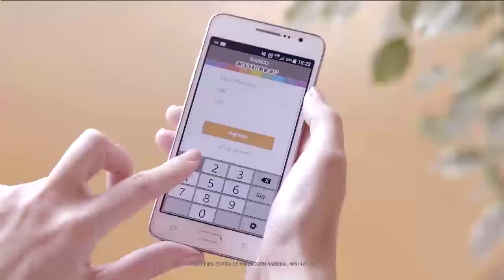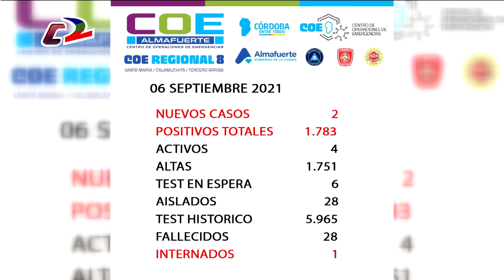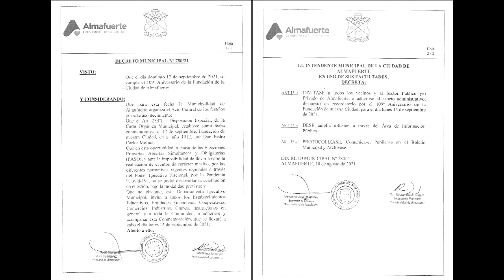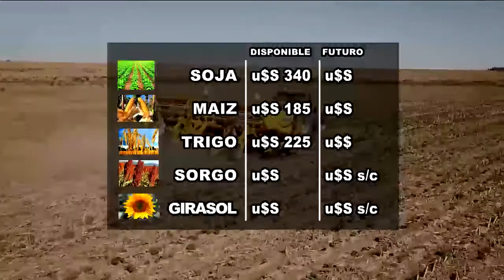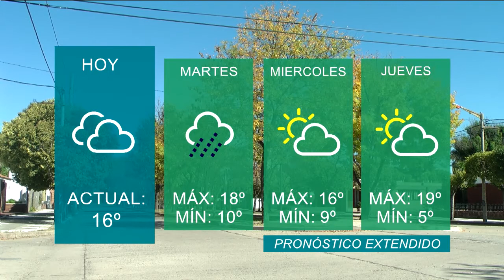30 Minutos Noticias 06 09 21